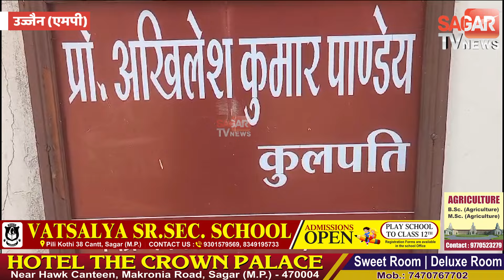कुलपति आवास में रहेंगे मुख्यमंत्री मोहन यादव। बंगला खाली कराया। अब यहां रहेंगे कुलपति